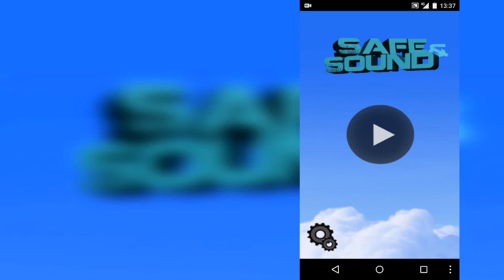Trailer Safe & Sound [Game]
Hi everybody! That's the trailer for an app available only on Play Store, developed with MIT App Inventor. It's for a school contest and it's a very lightweigth app, it deserves a trial!

Support us & download!
-Pythonidae